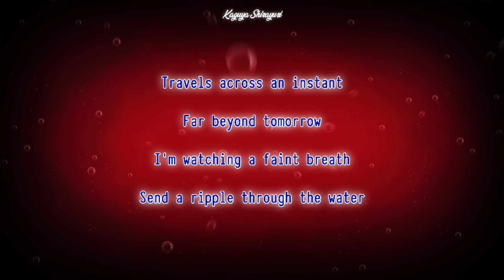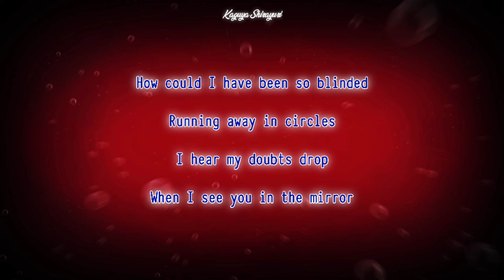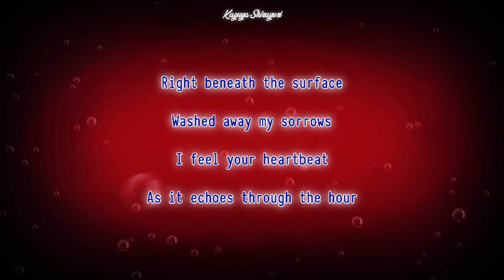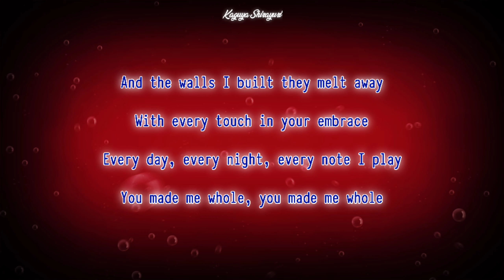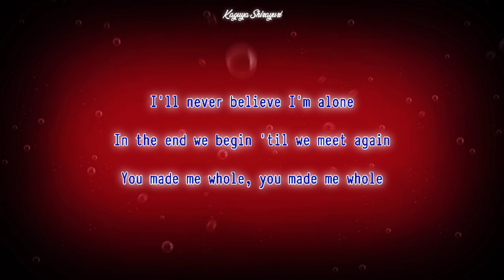0 (zero) FULL LYRICS ENGLISH VERSION - Vanitas no Carte/The Case Study Of Vanitas Ending1(ED1)/LMYK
0 (zero) - Vanitas no Carte / The Case Study Of Vanitas Ending 1/Theme

Picture : From Vanitas no Carte Ending
Anime : Vanitas no Carte / The Case Study Of Vanitas
Singer : LMYK